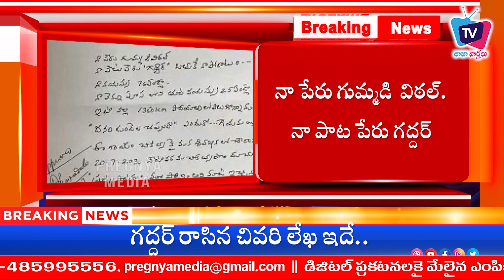నా గుండె చప్పుడు ఆగిపోలేదు | గద్దర్ కడసారి రాసిన లేఖ | Gaddar Final Journey | Telanana Folk Singer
నా గుండె చప్పుడు ఆగిపోలేదు | గద్దర్ కడసారి రాసిన లేఖ | Gaddar Final Journey | Telanana Folk Singer | Gaddar last letter to public

Taza varthalu is a Telugu news channel. This provides News information about current events. This may be provided through many different media like public opinions, printing, broadcasting, electronic communication and digital media platforms. we are providing breaking news, Today LIVE News, Main Headlines, the latest Telugu news, Andhra Pradesh, Telangana, AP News, and Election news. Today breaking news in Telugu from different categories such as politics, movies, crime, sports, business, India, and international.